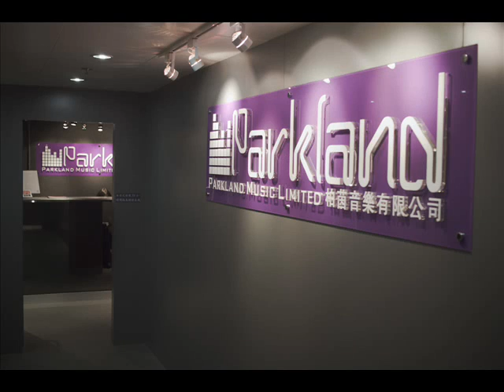Parkland Music 學電結他,電結他課程,電結他班,學木結他,木結他課程,木結他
Parkland Music擁有一群對音樂有理想、抱負、熱誠的精英導師，他們不少畢業於名音樂學園，如美國Musicians Institute Berklee College Of Music、香港演藝學院、浸會大學音樂系、香港大學音樂系等。

導師中不少曾與歌手、樂隊合作，如Beyond、Mr.、RubberBand、糖兄妹、林欣彤(超級巨聲)等藝人，更經常參與歌手演唱會、電視、電台錄音/錄影等工作。

他們屢次自資推出唱片，亦積極參與城中大小比賽，例如:Yamaha Asian Beat、GBOB世界冠軍樂隊比賽、HeartBeat"動漫節"、原創音樂比賽，以及通利琴行及柏斯琴行舉辦的比賽等，並獲得多個獎項。

Parkland Music開辦各類型的音樂課程，
如電結他、流行木結他、古典結他、低音電結他、流行鼓、鋼琴、電子琴，
更有唱歌，樂隊訓練以及作曲編曲等課程，
為各界朋友提供一個平台及機會與音樂接觸，令大家能夠從多方面了解音樂。